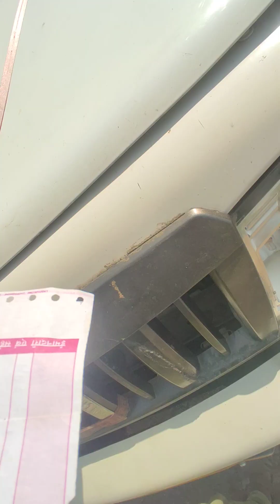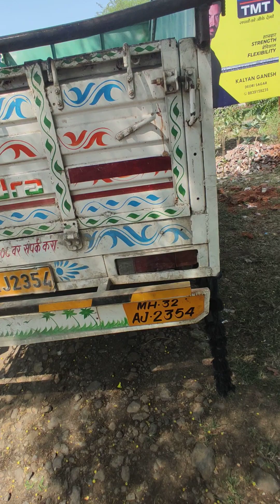Mahindra Bolero pikup review in hindi full detail pikup 1.7fb bs4 2019 model milega testing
Mahindra Bolero pikup review in the mobile ke liye